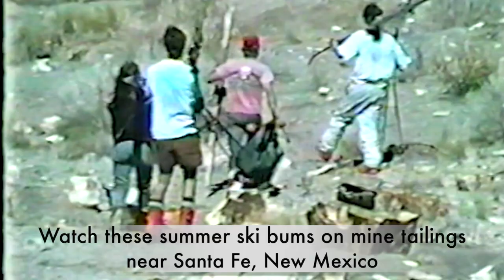Rock skiing USA 1987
Crazy summer snow skiers on mine tailings rock on a ski day never forgotten. The straight ski era also had extreme rad ski enthusiasts who loved adventure. Over the bar one night in 1987, I asked these Santa Fe ski bums, "who wanted to try rock skiing?", and the next day we made it happen. Off we went with their rock skis to the slides above Cerrillios and Madrid. Sorry about the low quality but this was taped on an old video camcorder.